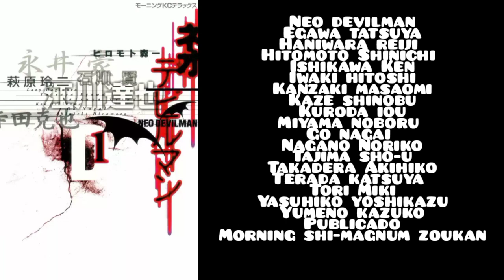Reseña Manga: Neo Devilman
Reseña manga
Neo Devilman
antología de varios mangakas
basado en manga
Devilman
mangaka
go nagai

varios puntos de vista en la batalla de Akira fudou (amon) y ryou (satán) por la humanidad